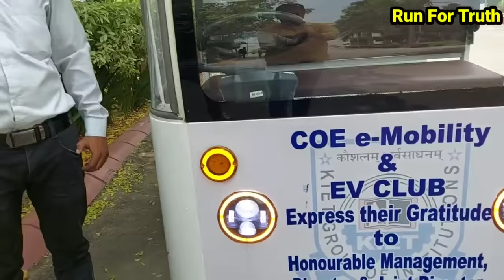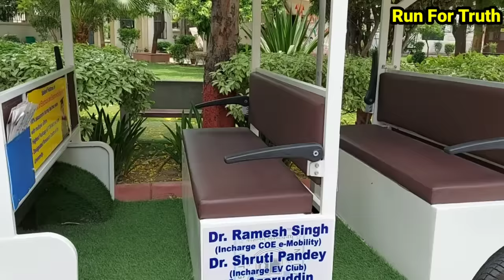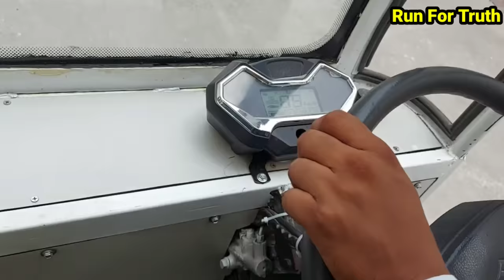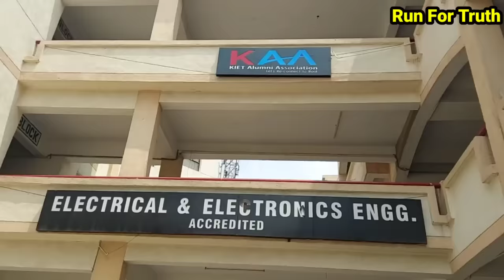किसान के बेटे ने कबाड़ से बनाई ऐसी गाड़ी कि देखने वाले लोग हो गए हैरान | ecart | kisan tak info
ऐसी गाड़ी कभी नही देखी होगी
बगैर डीजल-पेट्रोल खर्च किए खूब सफर करें।

for more details contect : 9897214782
(अजहरुद्दीन )